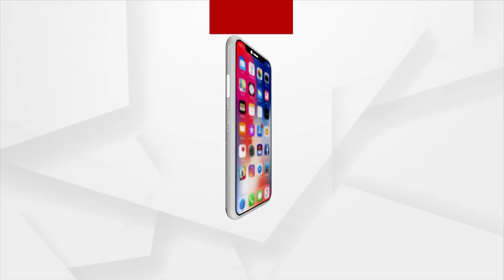Viswakarma Puja Celebrations In Angul's NALCO Nagari | Argus News